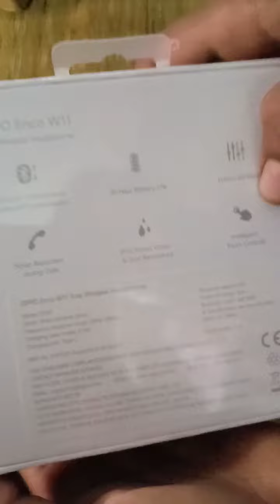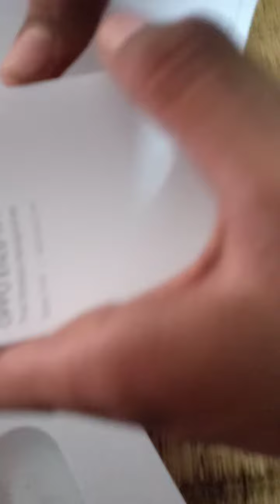Unboxing oppo buds oppo Enco W11